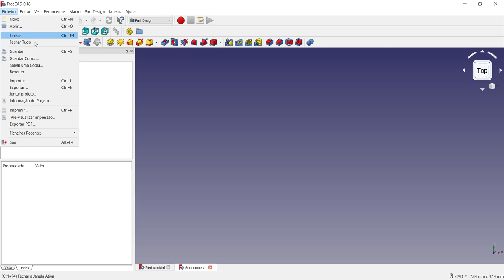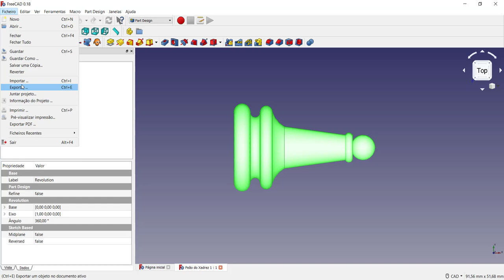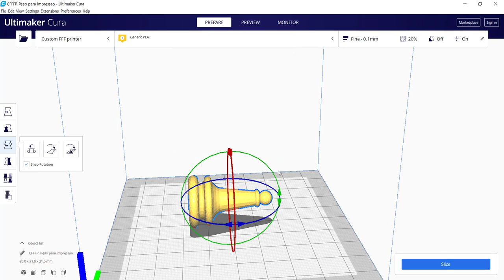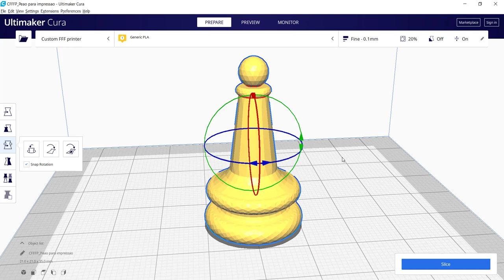Tutorial FreeCAD Como exportar um modelo do FreeCAD para impressão 3D vídeo 18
Tutorial FreeCAD Como realizar a exportação do modelo para a impressão 3d vídeo 18
Neste vídeo é apresentada a sequencia para a exportação do desenho 3D, como salvar o arquivo para poder realizar a impressão 3D. Além disso, apresenta de maneira bem rápida o software CURA que é um fatiador de sólidos e modelos 3D. Vídeo ideal para quem está iniciando a modelagem 3D e aprender rapidamente com um software totalmente gratuito.